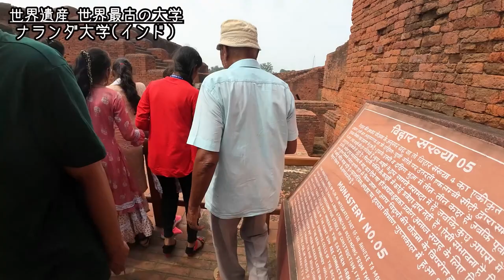【真実は闇の中】世界最古の大学、インドの世界遺産ナランダ大学を観光。日本語と英語ガイド付き。裏話あり。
今回テロップ編集してないため、日本語の字幕をオンにしてもらうと少し見やすいかも知れないです。

【目次】
0:00 ハイライト
0:45 ナランダ大学とは
3:00 ナランダ大学破壊の裏話
7:04 ガイドさんからナランダ大学の歴史について説明
14:07 ナランダ大学に潜入
15:03 当時の学生の部屋
22:36 講堂
31:13 舎利弗のお墓
40:06 ナランダ大学のキッチン？仏像制作場所？
42:46 ガイドさんとお話、お別れ
49:20 エンディング

【ジョブレスタクロー資格】
2022年11月　世界遺産検定3級取得
2022年12月　世界遺産検定2級取得
2023年7月　  狩猟免許罠猟取得